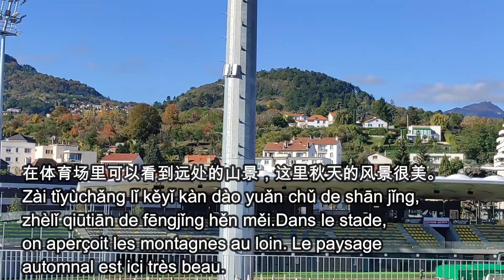打乒乓球, jouer au tennis de table